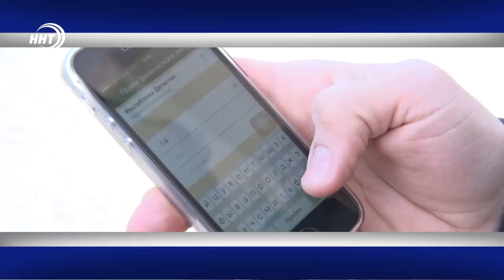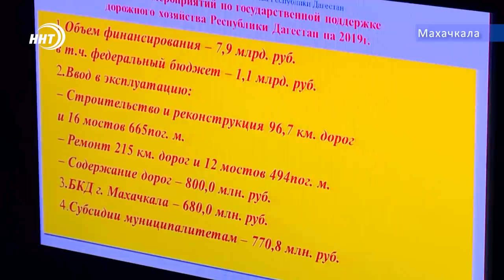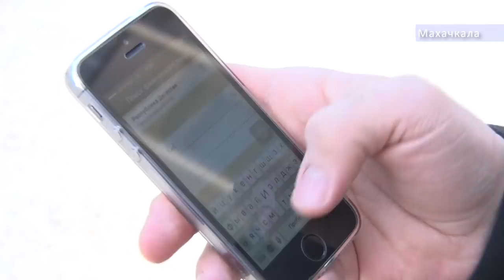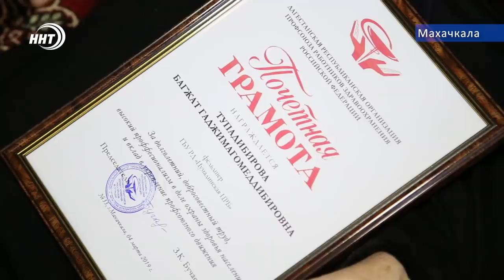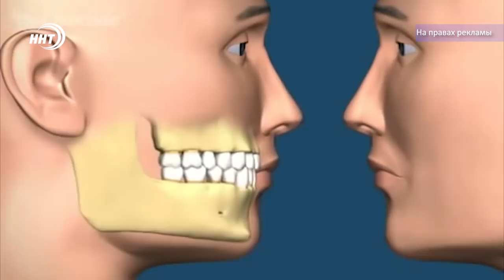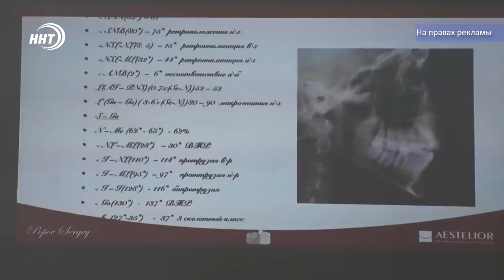Новости Дагестана за 5.03.2019 год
1. Воспитатели каких не надо !!. Подробности вопиющего случая  в коррекционном приюте Каспийска сегодня в выпуске.
2. 20 км дорог было введено в эксплуатацию в 2018 году. Министерство транспорта подводит итоги. динамику работы ведомства оценил и глава региона.
3. Оплати налог и живи спокойно – призывают налоговики и судебные приставы.  Подробности совместного рейда – смотрите в выпуске.